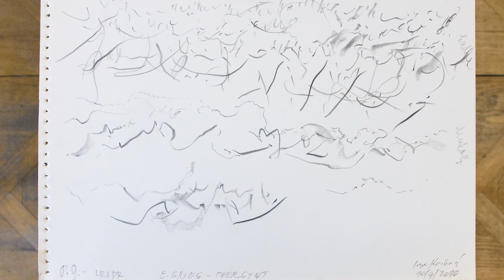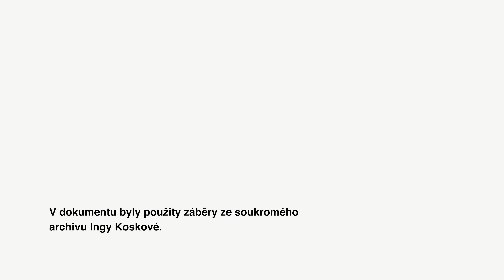Inge Kosková - Grafické kresby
Hudebně-výtvarné workshopy Malujeme hudbu realizujeme ve školách, v muzeích, v galeriích i specifických skupinách, současně vytváříme i doprovodné materiály (kartičky, pracovní listy).
video Martin Svobodnik

Velice děkujeme za finanční podporu Nadaci Via, organizaci IOM a statutárnímu městu Brno.